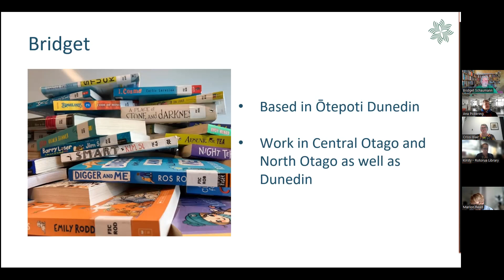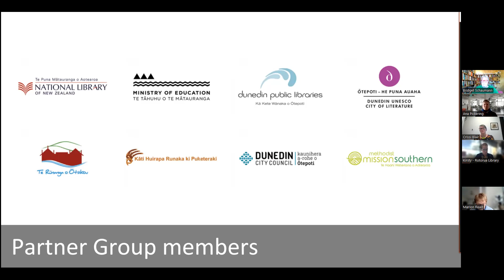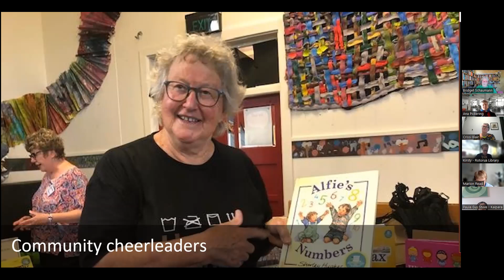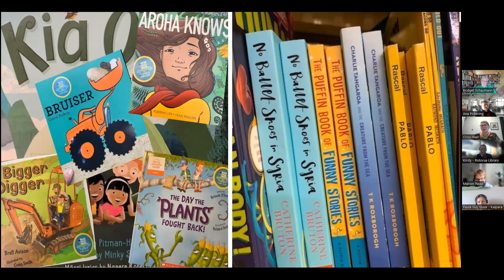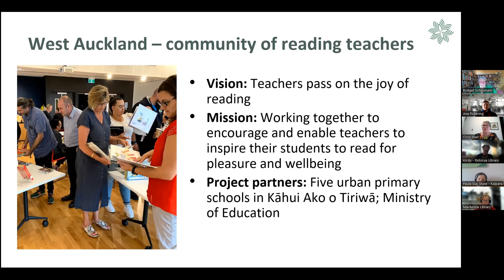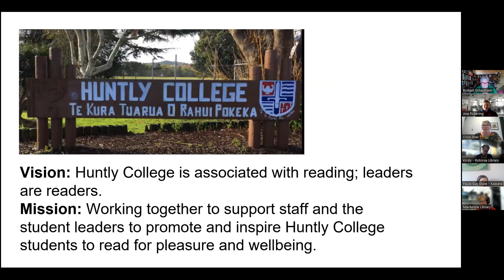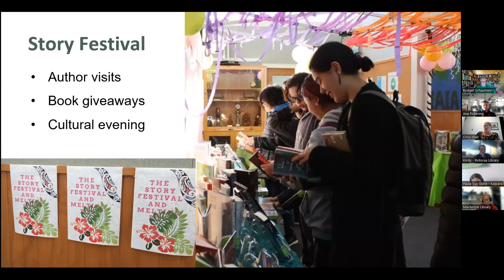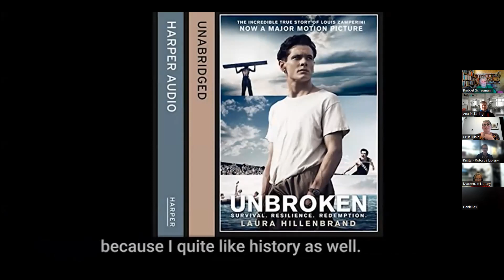LIANZA Webinar - Te Mana o te Kupu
In this webinar you’ll hear about the initiatives to engage children and young people with reading for pleasure and well-being in Communities of Readers – Pūtoi Rito projects in very different communities, across the motu.

Crissi Blair and Bridget Schaumann are capability facilitators for the National Library’s Services to Schools. Crissi has been involved in projects at Huntly College, and with a Kahui Ako of five primary schools in West Auckland, with a focus on teachers as readers. Bridget has been involved in a South Dunedin Project, working with whole suburbs to share books and the message of reading with young children as a benefit for well-being.

These are both very different projects with different focuses and ways of delivering books into the hands of young people and teachers. The South Dunedin project has so far shared more than 16,000 books with children aged between 3 – 7 years and now, in its second phase, is sharing books with children up to the age of 13. They’ll talk about these projects, share their experiences and chat about the joys and challenges of this work.

Crissi Blair is a Facilitator, National Capability, for National Library’s Services to Schools based in Auckland. She has worked in primary and intermediate school libraries and now loves connecting with schools and helping their libraries and reading communities grow and thrive. You will often find her talking and writing about ‘the glory of the books’.

Bridget Schaumann is also a Facilitator, National Capability, for National Library’s Services to Schools and is based in Dunedin. She’s worked in secondary schools in Otago for a really long time. She’s involved in lots of bookish activities in Ōtepoti, she’s a reading and school library enthusiast and loves connecting and championing books and reading in different ways.